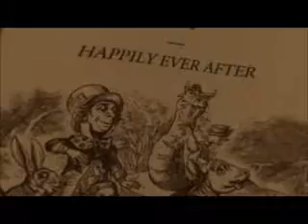Lets Play American McGee's Alice Finale Part 2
enjoy the ending and thanks for all the support :3